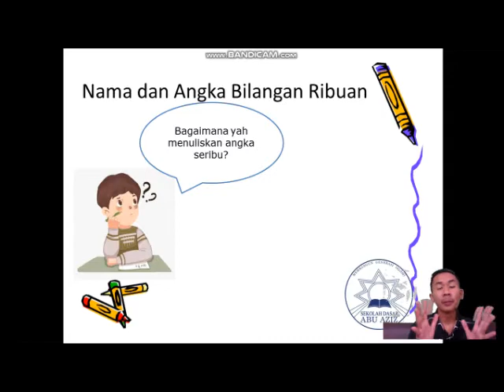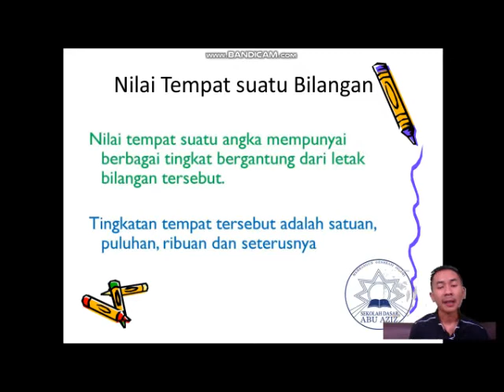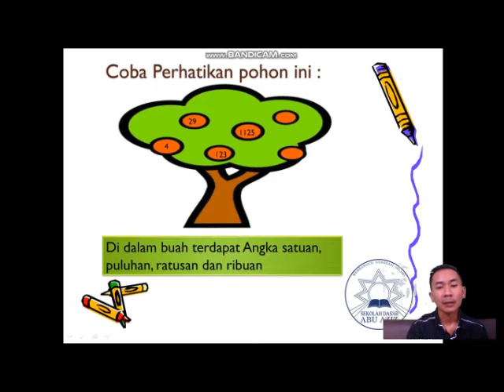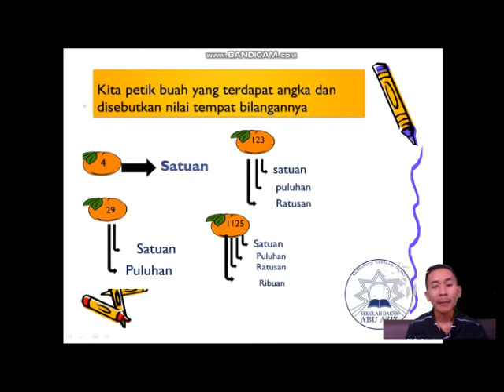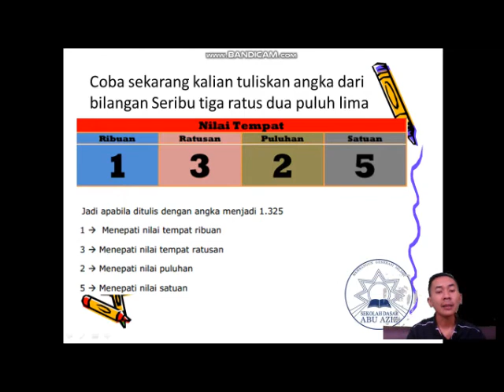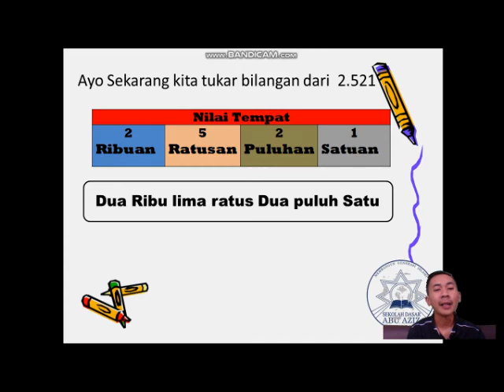SD ABU AZIZ | Tematik kelas 3 | Nilai Bilangan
Materi pembelajaran SD Abu Aziz Mata Pelajaran Tematik untuk jenjang kelas 3